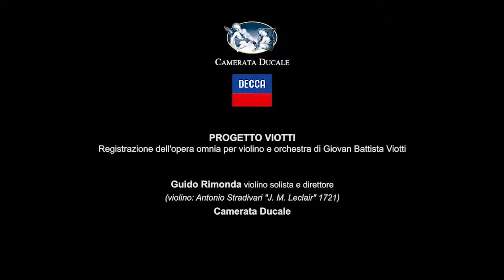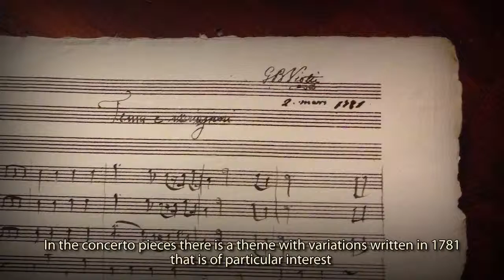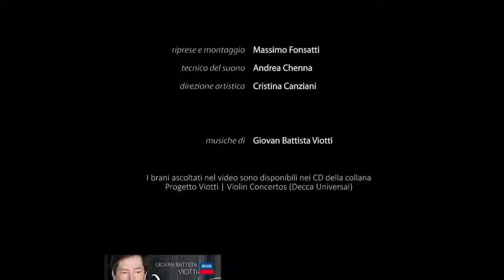progetto DECCA Viotti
Camerata Ducale - progetto VIOTTI DECCA nella versione con i sottotitoli in inglese